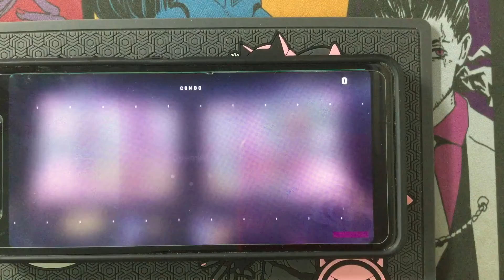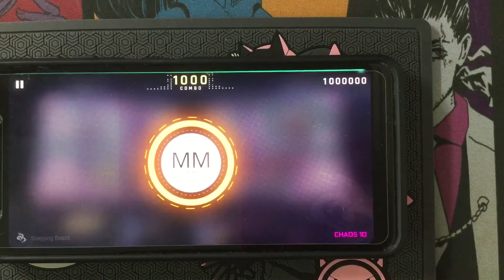[Cytus II] Sleeping Beast Chaos 10 MM